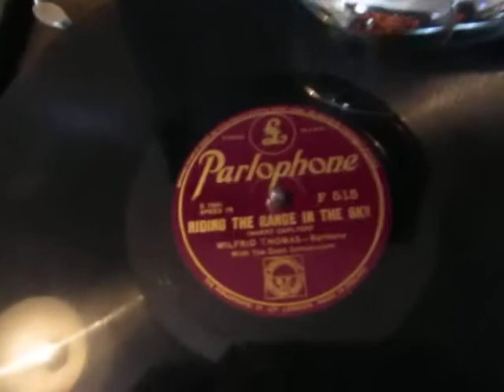Wilfrid Thomas -Riding The Range In The Sky - Baritone - 78 rpm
Here's the Australian baritone balladeer,and prolific  broadcaster wilfrid Thomas singing a sort of Aussie cowboy song "Riding The Range In The Sky" from a 78 rpm shellac record released in the early 1950's.

Wilfrid Coad Thomas (2 May 1904 – 16 August 1991) was a British-born singer and broadcaster, who had a significant career in Australia, then as radio and television commentator for the BBC in London.[1] His name is very frequently mis-spelled "Wilfred".

Thomas was one of television's pioneers, acting for John Logie Baird in a basement studio in the BBC's "Broadcasting House" complex.[7] In 1956 he was the first UK commentator in the First Eurovision Song Contest. He continued to be associated with TV in the United Kingdom until his death in 1991.